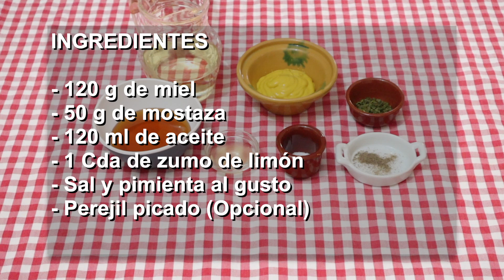Cómo hacer un salsa super rápida y deliciosa de miel y mostaza en solo 3 minutos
Salsa de miel y mostaza un delicioso acompañamiento para carnes, pescados o ensaladas, además en solo 3 minutos la tendrás lista

INGREDIENTES

- 120 g de miel
- 50 g de mostaza
- 120 ml de aceite
- 1 Cda de zumo de limón
- Sal y pimienta al gusto
- Perejil picado (Opcional)